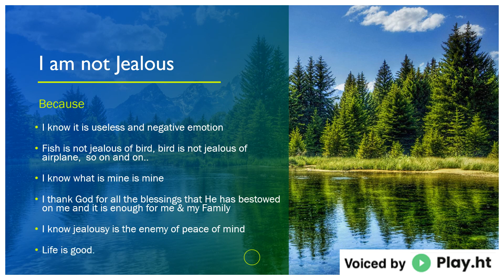I am not Jealous